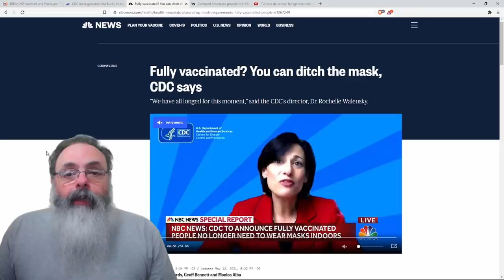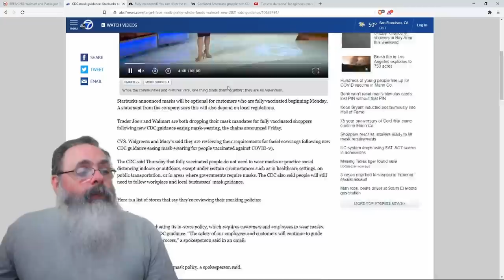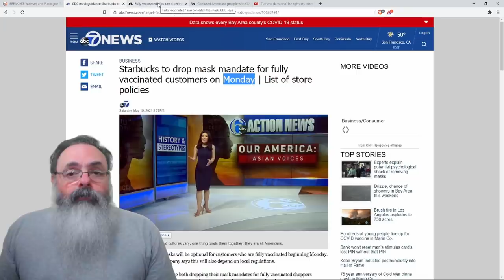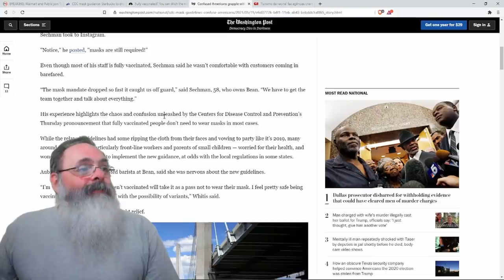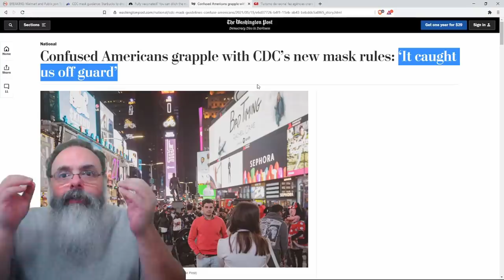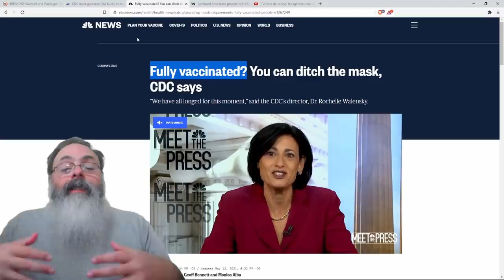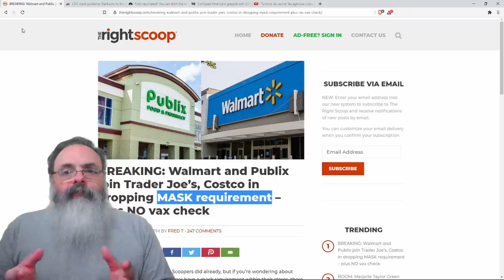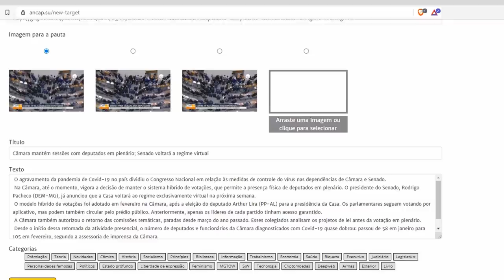Americanos estão tirando as máscaras. Onde o Brasil errou?